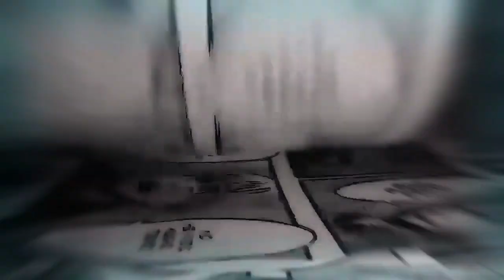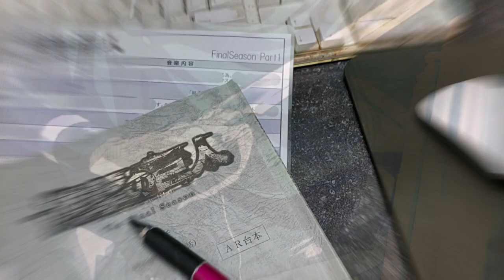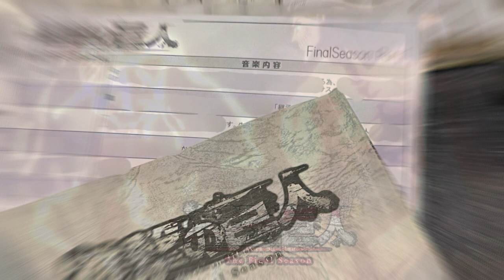DECIDIENDO EL MEJOR CAPÍTULO DE TODO SHINGEKI NO KYOJIN / Confirmado: The Final Season ¿PARTE 1?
El capitulo ganador se publicará OFICIALMENTE A TODO COLOR :O